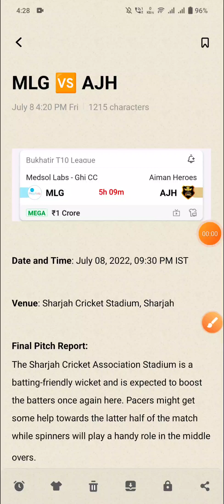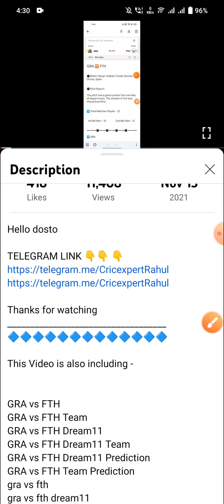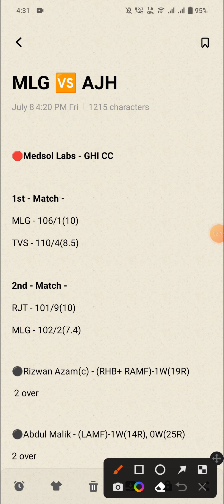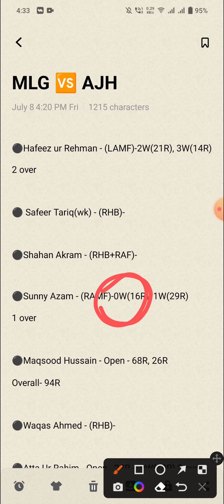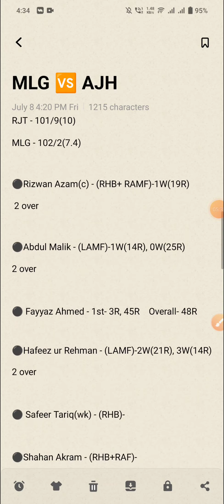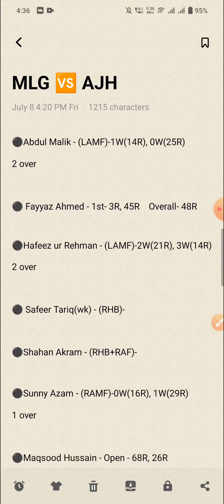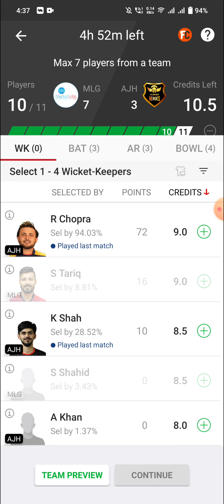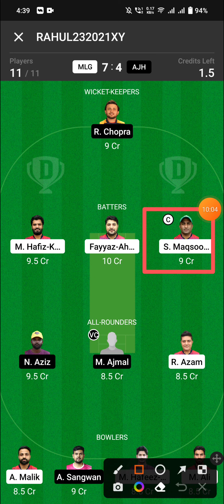MLG vs AJH Dream11 Prediction | MLG vs AJH Dream11 Team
MLG VS AJH LAST MATCH PERFORMANCE
MLG VS AJH POSSIBLE PLAYING11
MLG VS AJH T20 MATCH PREDICTION
MEDSOL LABS GHI CC VS AJMAN HEROES T20 MATCH

1. This Analysis Based On My Understanding , Knowledge , And Instinct . While Selecting Your Team , Consider The Point Mentioned And Make Your Own Decision .

3. This games involves an element of financial risk and may be addictive,so.please play responsibly and at your own risk..

4. Players Record Do Not Promote Any Gambling App And Not Liable For Any Profit Or Loss Which May Arise From Any App